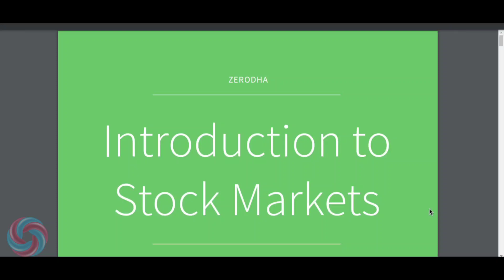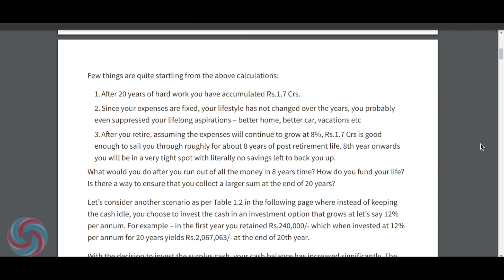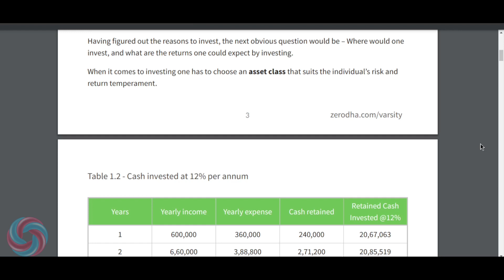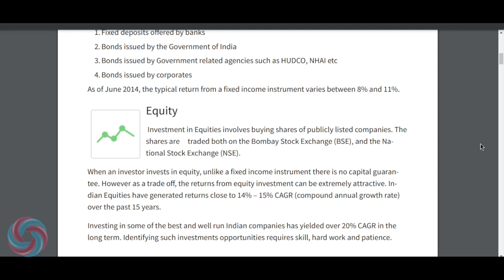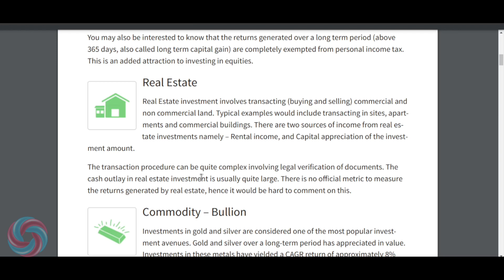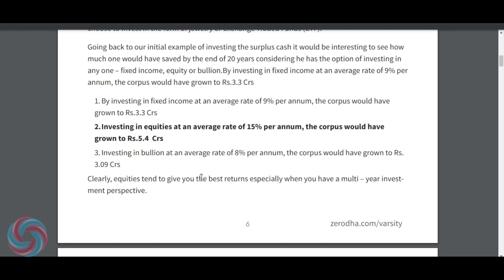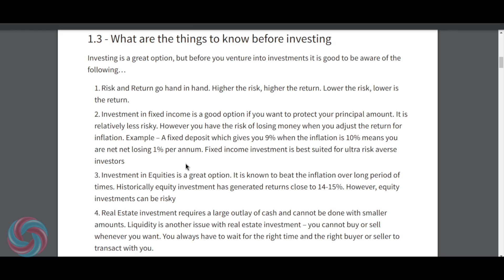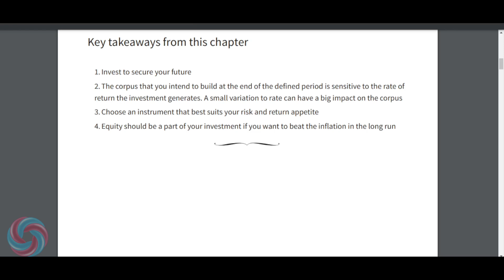what stock market means 🤔 ?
In today's dynamic financial landscape, understanding the stock market is essential for anyone looking to build wealth or secure their financial future. Whether you're a seasoned investor or just starting your journey, grasping the fundamentals of the stock market is paramount. In this comprehensive guide, we'll unravel the complexities of the stock market, providing valuable insights and actionable advice to help you navigate this ever-evolving terrain with confidence.

The stock market serves as a pivotal platform where individuals and institutions trade various financial instruments, primarily stocks, bonds, and derivatives. Understanding the basics of the stock market is crucial for making informed investment decisions. From comprehending market dynamics to analyzing stock performance, mastering these fundamentals is essential for success.

Exploring Stock Market Indices
Stock market indices serve as barometers of market performance, providing insights into the overall health and direction of the market. From the iconic S&P 500 to the tech-heavy NASDAQ, exploring different indices can offer valuable perspectives for investors. Understanding how indices are constructed and what they represent is pivotal for interpreting market trends and making informed investment choices.

Navigating Stock Market Exchanges
Stock market exchanges serve as bustling marketplaces where buyers and sellers converge to trade securities. From the New York Stock Exchange (NYSE) to the Nasdaq Stock Market, each exchange has its unique characteristics and listing requirements. Navigating these exchanges requires a deep understanding of market dynamics, trading mechanisms, and regulatory frameworks.

The Role of Market Participants
The stock market is populated by a diverse array of participants, ranging from individual investors to institutional traders. Understanding the motivations and behaviors of these market participants can provide valuable insights into market trends and sentiment. From retail investors seeking growth opportunities to hedge funds executing complex trading strategies, each participant plays a role in shaping market dynamics.

Analyzing Stock Market Trends
Analyzing stock market trends is essential for identifying investment opportunities and managing risk. Whether you're employing technical analysis to study price movements or conducting fundamental analysis to evaluate company fundamentals, having a robust analytical framework is paramount. By staying attuned to market trends and indicators, investors can make informed decisions and capitalize on emerging opportunities.

Strategies for Successful Stock Trading
Successful stock trading requires a disciplined approach and a well-defined strategy. Whether you're a long-term investor seeking to build wealth gradually or a short-term trader aiming to capitalize on market fluctuations, having a clear plan is essential. From diversifying your portfolio to setting realistic goals, implementing effective trading strategies can enhance your chances of success in the stock market.

Understanding Risk Management
Risk management lies at the heart of prudent investing in the stock market. From market volatility to company-specific risks, understanding and mitigating potential pitfalls is crucial for protecting your capital and achieving long-term financial goals. Employing strategies such as diversification, stop-loss orders, and position sizing can help manage risk effectively and safeguard your investment portfolio.

The Impact of Economic Factors
Economic factors exert a significant influence on stock market performance, shaping investor sentiment and market trends. From interest rate decisions to GDP growth figures, staying abreast of key economic indicators is essential for gauging the health of the economy and anticipating market movements. By understanding how economic factors interact with the stock market, investors can make informed decisions and adjust their strategies accordingly.

The Psychology of Investing
The psychology of investing plays a crucial role in shaping investor behavior and market dynamics. From fear and greed to herd mentality, understanding the psychological factors driving market sentiment is essential for navigating the stock market effectively. By cultivating emotional intelligence and maintaining a disciplined approach to investing, individuals can avoid common pitfalls and make rational decisions based on sound analysis.

Leveraging Technology in Stock Trading
Advances in technology have revolutionized the way we trade stocks, empowering investors with unprecedented access to information and execution tools. From algorithmic trading platforms to mobile trading apps, leveraging technology can enhance efficiency and effectiveness in stock trading. By harnessing the power of data analytics and automation, investors can gain a competitive edge in the fast-paced world of the stock market.